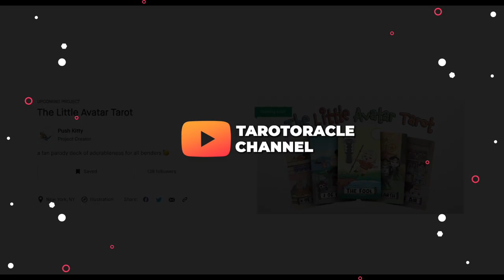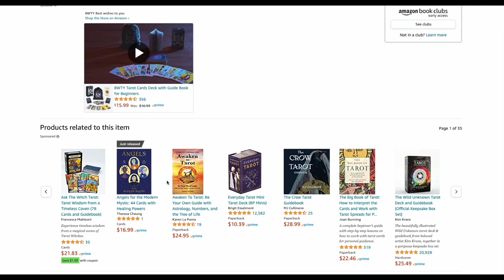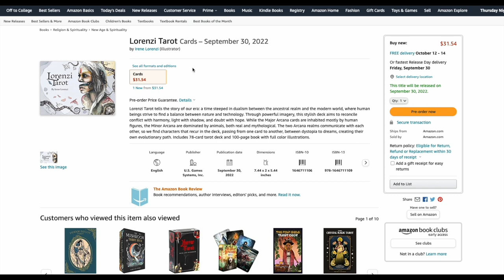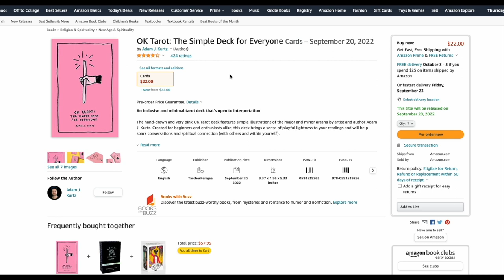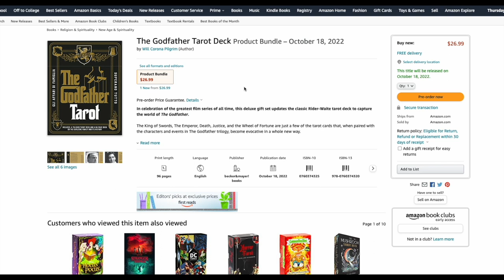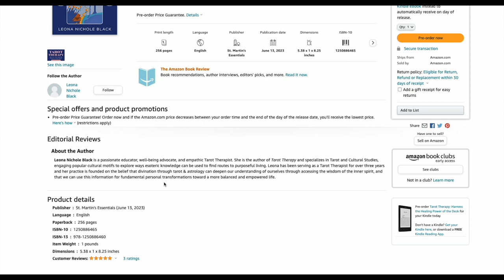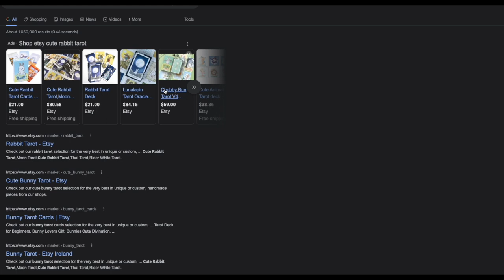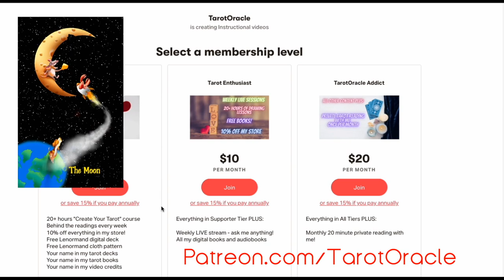September Tarot NEWS - 40+ new decks?!